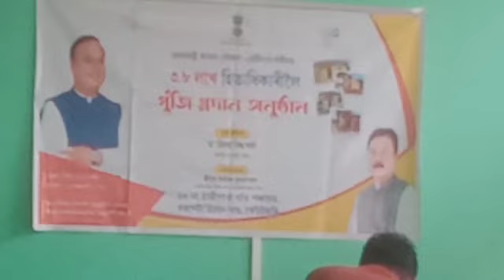মিছন বসুন্ধাৰা, বাল্যা বিবাহ আৰু মিছন অন্তৰ্দয়া আঁচনি সম্পৰ্কে সজাগতা সভা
মিছন বসুন্ধাৰা, বাল্যা বিবাহ আৰু মিছন অন্তৰ্দয়া আঁচনি সম্পৰ্কে সজাগতা সভা,chieldmarriage,barpeta,hajiparagp,president,secretary,dcbarpeta,ceobarpeta, rakibul sikder assam,rakibul Hussain Sikder unofficial,rakibul Hussain,aamsu,abaamsu,news, Assamese news